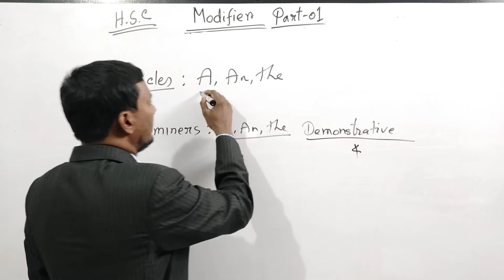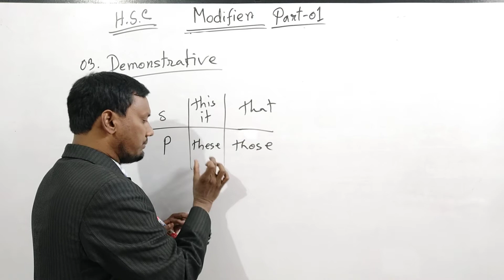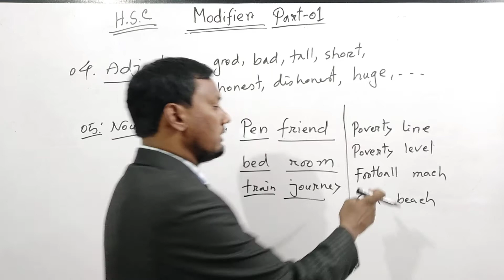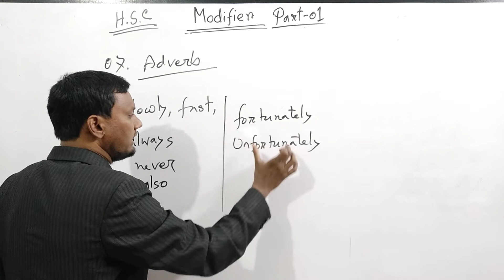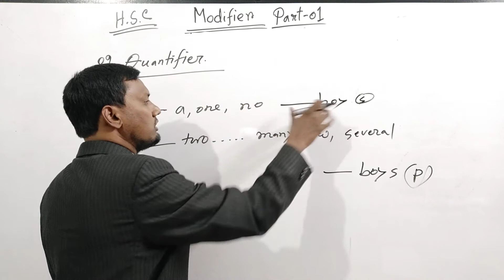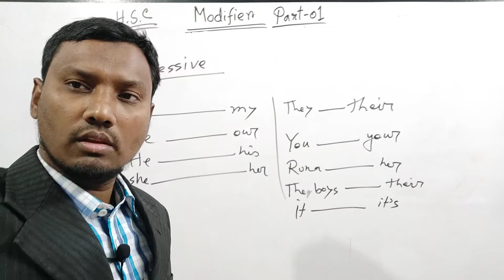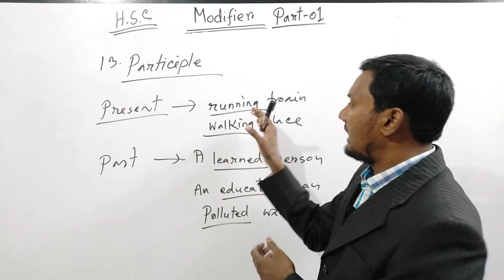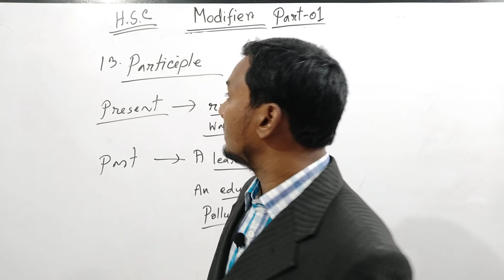Modifiers এর সহজ/শর্টকাট নিয়ম | Part-1 | Shortcut Rules of Modifier | HSC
HSC MODIFIER || Modifiers HSC (সবচেয়ে সহজ নিয়মে) | Shortcut Rules Of Modifiers | HSC English 2nd Paper Question No.9 Modifier.

Viewers,
This is Modifier Hsc Part-1.
In this video, I have tried to discuss about how to learn the shortcut rules of modifier /modifiers. I have also tried to apply new and easy process to teach the student modifier. There are 12 twelve rules of modifier to discuss it properly so that all kinds of students can understand modifier/modifiers easily in a short time.